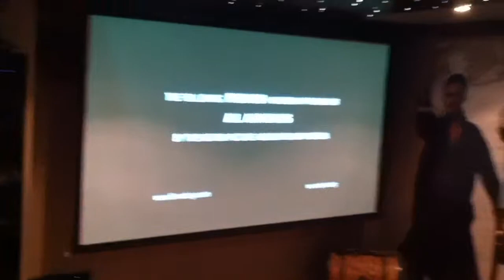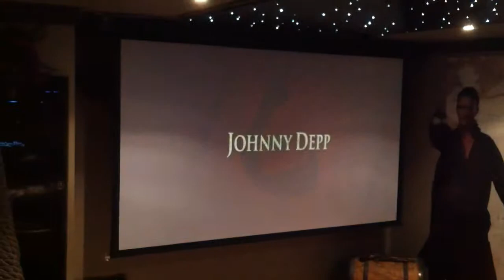March 4, 2019